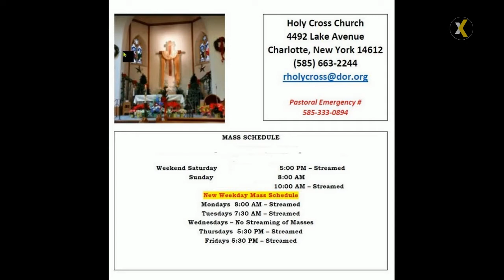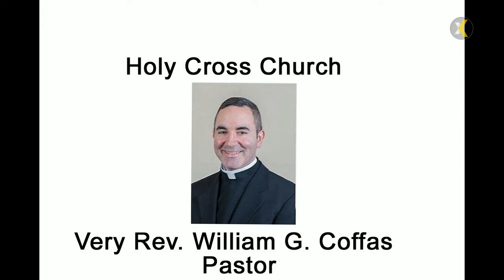2021 01 30 500 PM Mass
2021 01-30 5:00 PM Mass in Memory of Carol Gumaer
PRESIDER: Very Rev. William G. Coffas, VF
LECTOR: Nick DeLucenay
CANTOR: Bev Empey
ORGANIST: Alessio Giacobone
LIVE STREAMING/UPLOAD TO YOUTUBE: Karen Lebeck